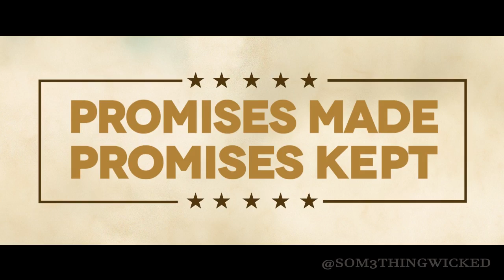Trump 2020 - Ford F-150 Parody *REPOST*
RE-UPLOADED with small changes so I could share link. Parody of the old Ford F150 commercials by Denis Leary.